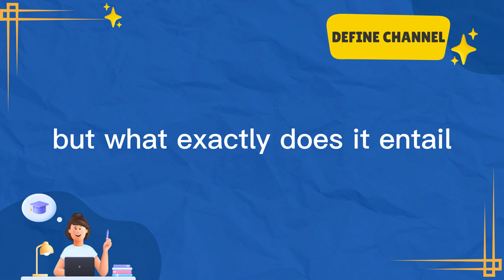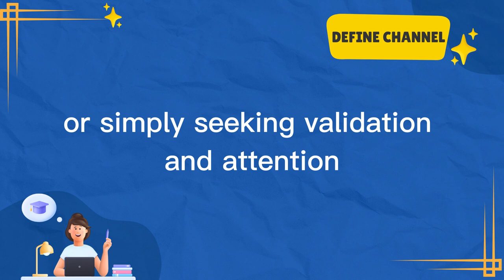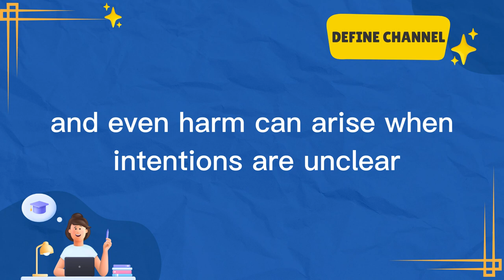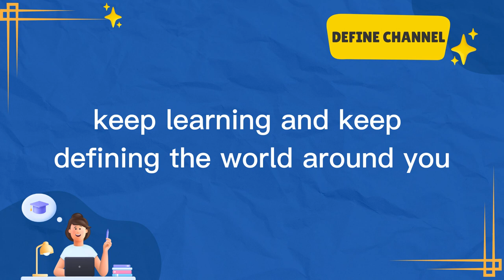Meaning of Flirt: What Is Flirt and Definition Of Flirt? YOU SHOULD KNOW!!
Flirtation: More than just playful banter, it's a subtle art of conveying interest without serious intentions. A wink, a playful tease, or a lingering gaze - flirting is all about those little signals that spark curiosity and connection.